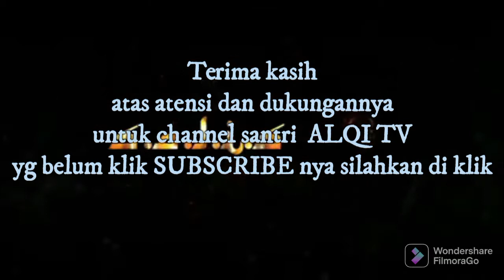KH MUAMMAR ZA... kumpulan sholawat bersama para legenda2 Qori Internasional